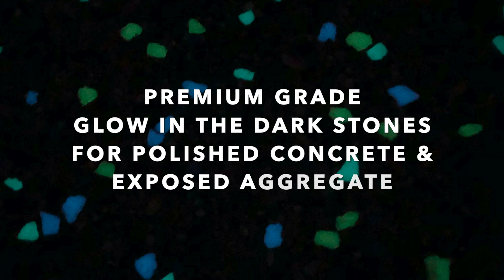Concrete Glow Stones PolyGlow™ Glow in the Dark Stones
Concrete Glow Stones

Glow in the dark concrete featuring Schneppa Glass™ PolyGlow glow in the dark stones @

Schneppa Glass™ is a specialist supplier in the field of premium grade photoluminescent glow stones and environmentally friendly recycled glass products.

Schneppa Glass™ PolyGlow Marble Glow in the dark stones look great in both polished concrete and exposed aggregate concrete applications anytime of the day or night. During daylight hours, PolyGlow Stones have the look of a classic crushed white marble aggregate, adding a real depth and quality to any concreted area. By night, be prepared to be amazed as these tumbled stone like pieces transform to emit a captivating ambient glow lasting for many hours. Glow stones for concrete can be used either indoors or outdoors. PolyGlow glow in the dark stones are also suitable for use in polished concrete benchtop applications.

Unlike many other photoluminescent products currently available, our exclusive premium grade PolyGlow Stones have strontium aluminate, the active compound that absorbs and emits light, embedded throughout the entire aggregate. This is crucial in both polished concrete and exposed aggregate concrete. If the active glow compound is only a coating applied to the external areas of the aggregate, if that aggregate is ground back, polished or simply worn out over time, the products ability to perform effectively will be compromised.

Available: Melbourne, Sydney, Brisbane, Perth, Adelaide and all others around Australia.

Video about Glow In The Dark Stones For Concrete featuring PolyGlow Photoluminescent stones.

glow in the dark stones for polished concrete floors
glow in the dark stones for polished concrete melbourne
glow in the dark stones for polished concrete adelaide
glow in the dark stones for polished concrete sydney
glow in the dark stones for polished concrete perth
how to polish glow in the dark concrete
glow in the dark stones for polished concrete benchtops
glow in the dark stones for polished concrete brisbane
glow in the dark stones for exposed aggregate concrete
glow in the dark stones for exposed aggregate concrete melbourne
glow in the dark stones for exposed aggregate concrete adelaide
glow in the dark stones for exposed aggregate concrete sydney
glow in the dark stones for exposed aggregate concrete perth
glow in the dark exposed aggregate driveway
glow in the dark stones for exposed aggregate concrete brisbane
glow in the dark for pools
glow stones for concrete
glow stone aggregate